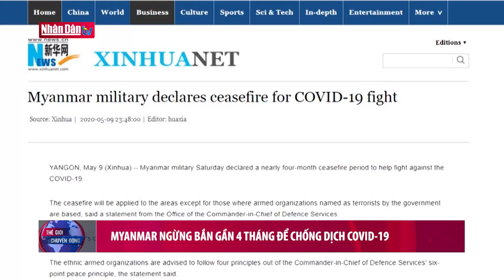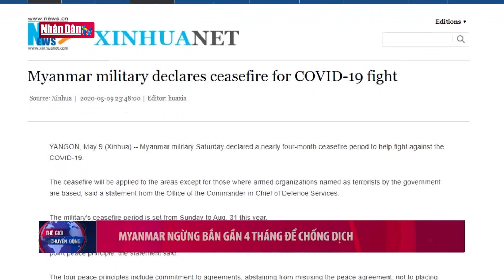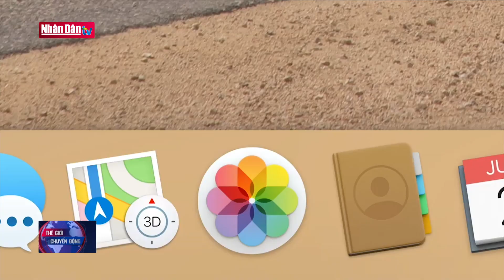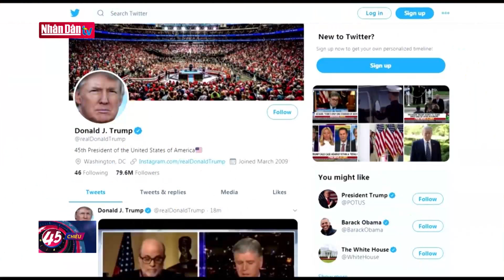Thế giới chuyển động ngày 10-5-2020: Hàng loạt hãng bán lẻ tại Mỹ đệ đơn phá sản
Thế giới chuyển động ngày 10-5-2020: Hàng loạt hãng bán lẻ tại Mỹ đệ đơn phá sản | Truyền Hình Nhân Dân
2. Dự Báo Thời Tiết Hôm Nay